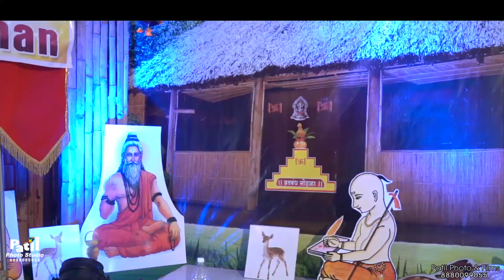VIHAN Upanayanam ceremony | Munji Highlight 2024 | Patil Photo Studio & Team | Ugar-khurd